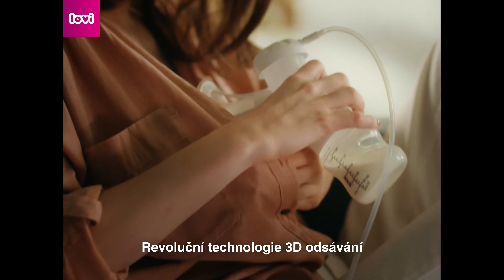LOVI - Krmení s láskou 💜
Když se z vás stane máma pocítíte, co znamená “více”. Jste více emotivní. Více vidíte. Více se smějete. A více milujete.
▼ ▼ ▼VÍCE▼ ▼ ▼

Expert 3D Pro Odsávačka mateřského mléka využívá revoluční systém odsávání s 3D trychtýřem, který pomáhá vyřešit nebo se vyvarovat nejčastějším problémům s kojením. Díky tomu maminky snadněji zvládnou problémy s kojením a mohou dát miminku, to nejcennější. Bolest prsou, stagnace mléka, mastitida, problémy s kojením po porodu císařským řezem… To jsou problémy, kterých se obává většina žen ve spojitosti s kojením. Díky nové LOVI Expert 3D Pro Odsávačce mateřského mléka, s unikátní technologii 3D odsávání, můžete si užívat mateřství na plno a problémy nechat na expertech!

Inovativní technologie 3D odsávání – je nejblíže přirozenému kojení
• Napodobuje rychlé pohyby dítěte a stimuluje tok mléka,
•Přizpůsobitelná potřebám maminky – má 9 úrovní výkonu ve stimulační fázi, 9 ve fázi odsávání. Celkem 18 úrovní.

Vestavěná dobíjecí baterie poskytuje 3 odsávací relace na jedno nabití. Lze také nabíjet přes USB, např. z powerbanky.

Více o LOVI Dvoufázové elektrické odsávačce Expert 3D Pro se dozvíte zde

💜 Značka LOVI doporučuje kojení jako nejzdravější způsob krmení. 💜